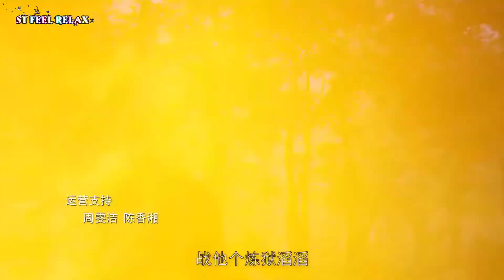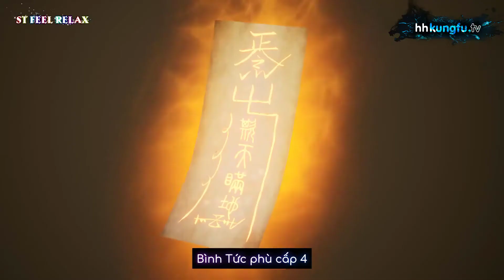VÕ THẦN CHÚA TỂ 115 (Vietsub - Full HD 1080p)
Thiên Vũ đại lục nhất đại truyền kỳ Tần Trần, bởi vì bạn tốt phản bội bất ngờ ngã xuống Võ vực. 300 năm sau, hắn chuyển sinh ở một cái nhận hết ức hiếp vương phủ con riêng trên người, lợi dụng kiếp trước trình độ, ngưng thần công, luyện thần đan, đi ngược lên trời, quật khởi mạnh mẽ, từ đây bước lên một đoạn khiếp sợ đại lục kinh thế lữ trình.
Đẳng cấp tu vi: Nhân cấp – Địa cấp – Thiên cấp – Huyền cấp – Võ Tông – Võ Tôn – Võ Vương – Võ Hoàng – Võ Đế – Phàm Thánh – Thánh – Thiên Thánh – Thánh Chủ – Tôn Giả – Chí Tôn (Mỗi cấp phân làm bán bộ – sơ kỳ – sơ kỳ đỉnh phong – trung kỳ – trung kỳ đỉnh phong – hậu kỳ – hậu kỳ đỉnh phong)